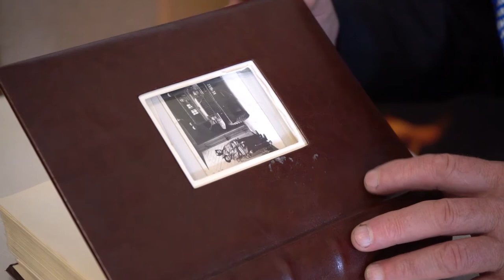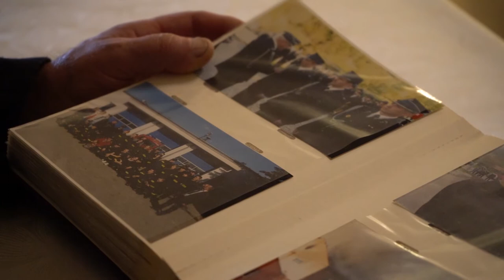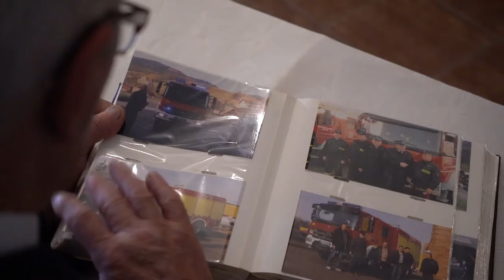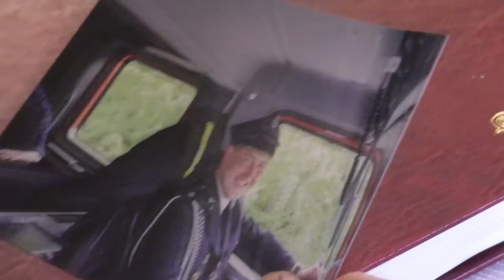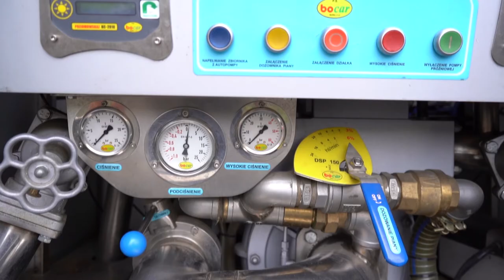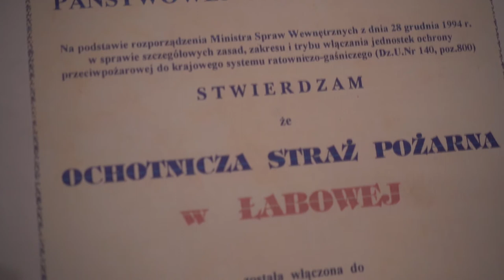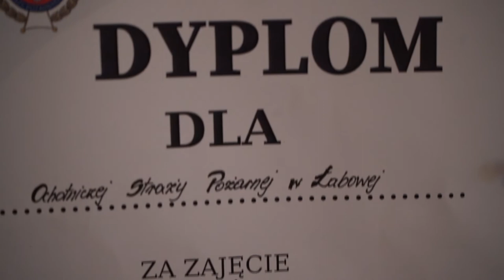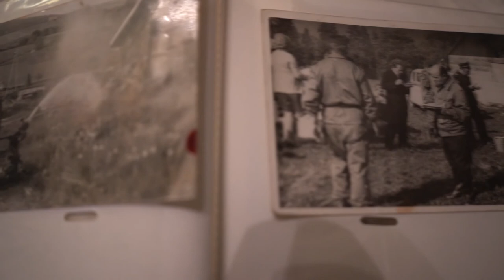Jubileusz 100-lecia OSP w Łabowej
Film dotyczący OSP w Łabowej powstał w związku z okrągłą, stuletnią rocznicą powstania jednostki. Do współpracy przy filmie zaproszeni zostali najstarsi strażacy, którzy chętnie opowiadają o swojej służbie i przedstawiają w jaki sposób, z biegiem lat, się ona zmieniała. Strażacy doskonale pamiętają czasy innych wozów strażackich oraz swoje najciekawsze i najtrudniejsze akcje, z jakimi przyszło im się zmierzyć. Stowarzyszeni dla Sądeckiej Ziemi, dzięki powstałemu filmowi, chcą  przyczynić się do zwiększenia świadomości mieszkańców Łabowej i okolicznych miejscowości na temat pracy strażaków ochotników, oraz przyczynić się do większego szacunku dla ich niebezpiecznej służby. Film nie jest produkcją historyczną, ani źródłem wiedzy historycznej, stanowi natomiast dowód na to, że historię każdej OSP tworzy życie i ludzie działający w tej jednostce. Osoby występujące w filmie opowiadają swoje wspomnienia, opierając się na zgromadzonych przez siebie zdjęciach i materiałach oraz doświadczeniu. Film powstał przy współpracy z Urzędem Gminy w Łabowej, OSP w Łabowej. Projekt zrealizowano dzięki wsparciu finansowemu z Urzędu Marszałkowskiego Województwa Małopolskiego.